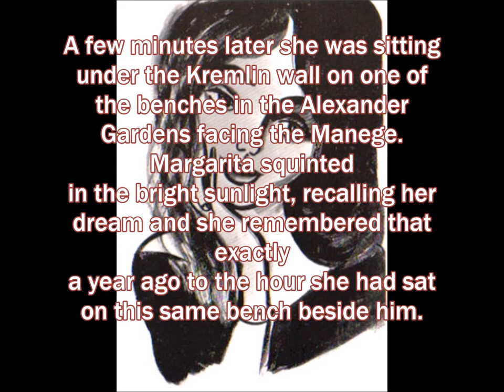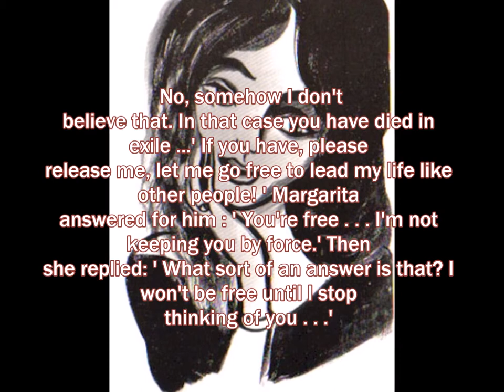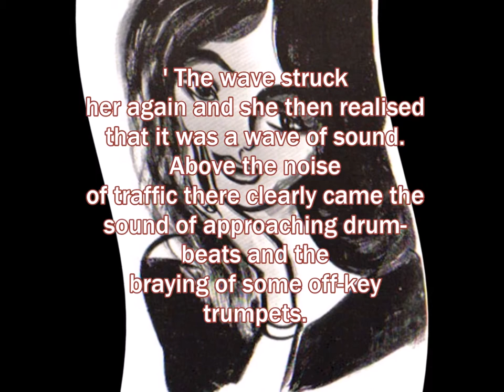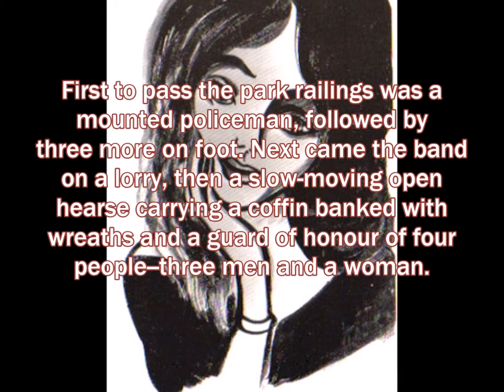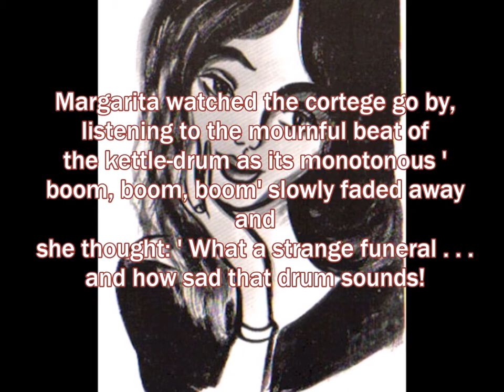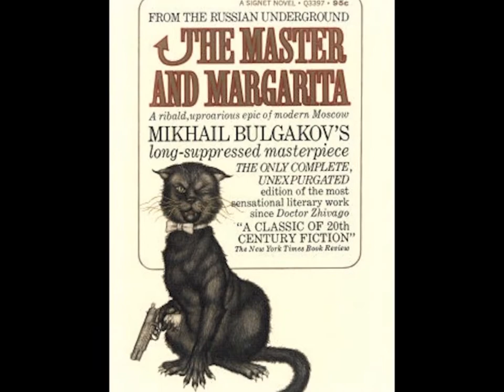F.E. Denning | Margarita Nikolayevna | The Palermo Protocol | c.2014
Exert From: The Timeless Classic Work Of Mikhail Bulgakov "The Master And Margarita [Ма́стер и Маргари́та]"

Art by Nadya Rusheva (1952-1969)